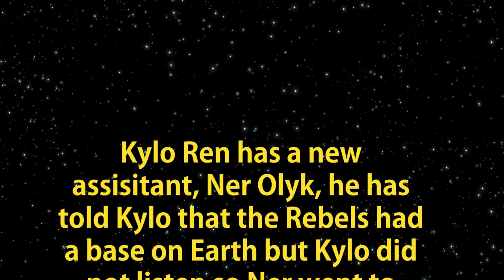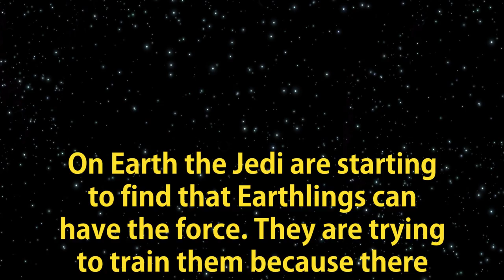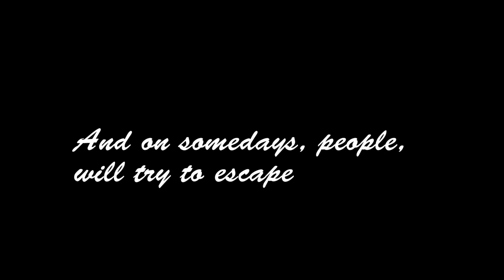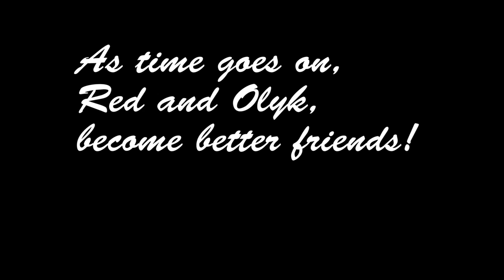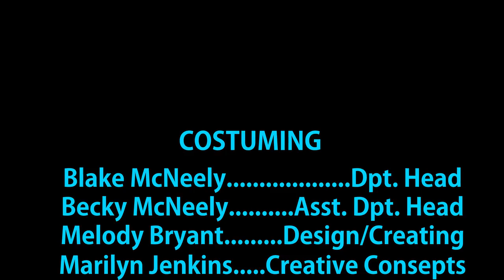Star Wars the Dark Apprentice | Episode 1 | Pilot (fan made)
Star Wars the Dark Apprentice
This fan made series is a Star Wars comedy. It is not based on any Star Wars book, movie, or any other.  It was made solely for fun. Characters owned by Lucasfim/Disney and this fan-film is not connected to said companies.
Blake McNeely: Writer/Director/Editor
Josh Schaney: Darth Redav (red)/Creative Consultant
Holden Farnsworth: Ner Olyk
Mark McNeely: Audio Production Head/CFO
Becky McNeely: Costuming Director
Melody Bryant: Costume Production
Marilyn Jenkins: Costume Designer